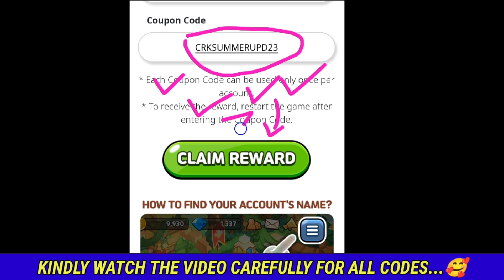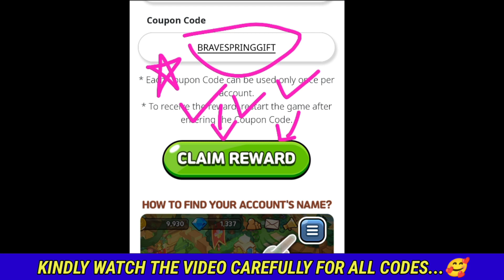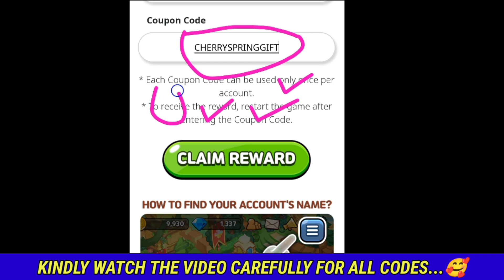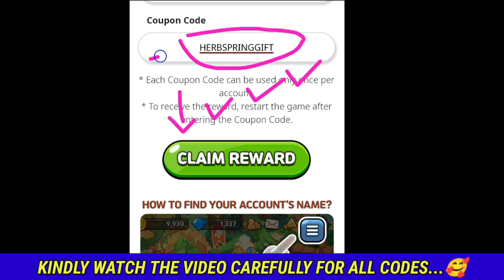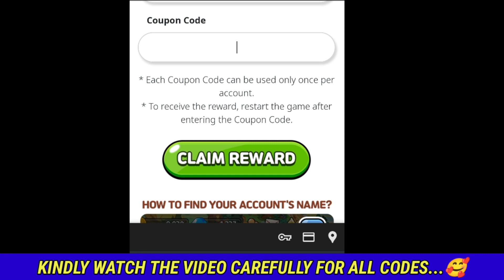⚠️Hurry Up⚠️ COOKIE RUN KINGDOM COUPON CODES 2023 - COOKIE RUN KINGDOM CODES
⚠️Hurry Up⚠️ COOKIE RUN KINGDOM COUPON CODES 2023 - CODES FOR COOKIE RUN KINGDOM - CRK CODES,COOKIE RUN KINGDOM COUPON CODE,

Today in this interesting video I'M going to tell you about New coupon codes for cooking run kingdom 2023 . I hope you'll like this video.

Cover Topic :-

1) cookie run kingdom coupon code
2) cookie run kingdom codes
3) cookie run kingdom coupon codes
4) codes for cookie run kingdom
5) code cookie run kingdom
6) cookie run kingdom codes 2023
7) cookie run kingdom coupons
8) cookie run kingdom coupon code 2023
9) 쿠키런 킹덤 쿠폰
10) cookie run kingdom new coupon code
11) cookie run kingdom codigos
12) codigos de cookie run kingdom
13) cookie run kingdom coupon codes 2023
14) 쿠키런 킹덤 쿠폰
 cookie run kingdom โค้ด
 쿠키런 킹덤
 쿠킹덤 쿠폰